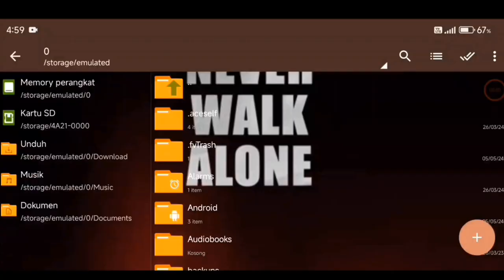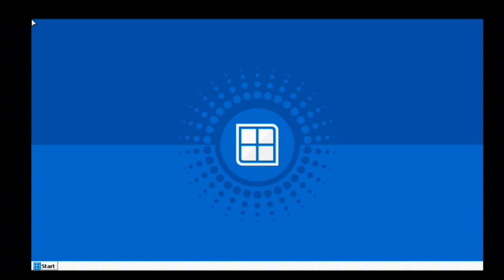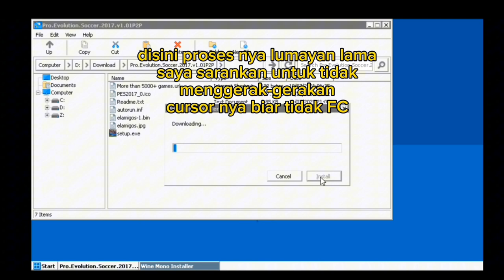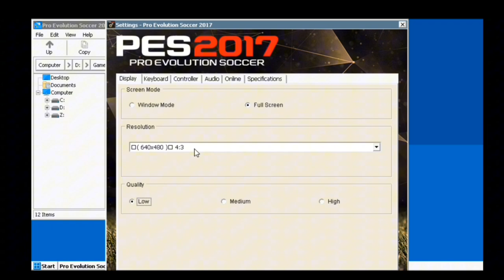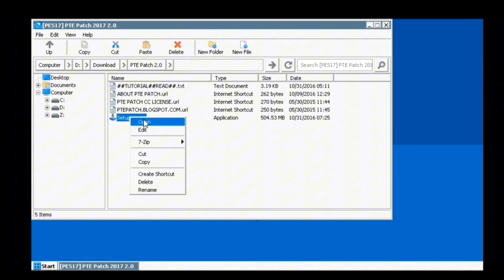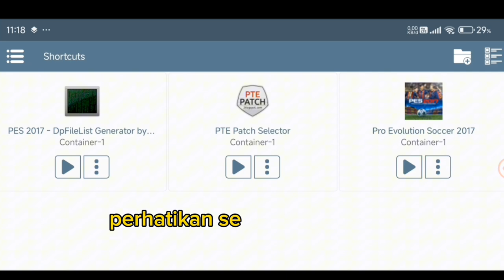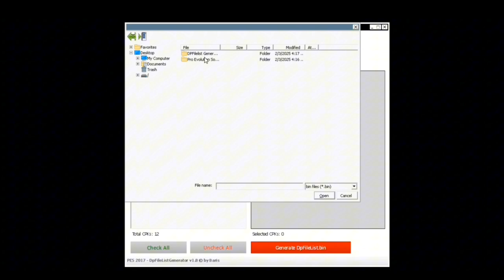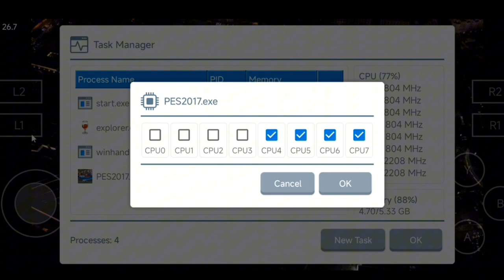Tutorial instal PES 2017 winlator 9.0 instal patch full lisensi dan cara buka dpfile generator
Tutorial instal PES 2017 di winlator 9.0 official

Maaf karena telat share tutorial instal nya🙏

Mohon maaf bila ada kesalahan dalam tutorial ini, harap maklum karena saya masih pemula🙏